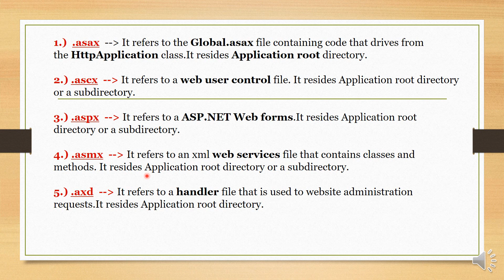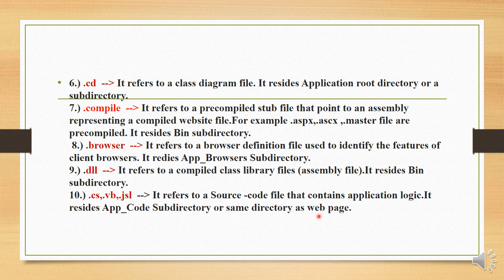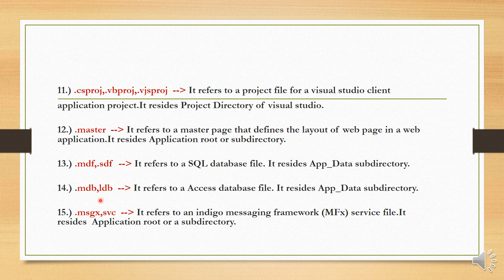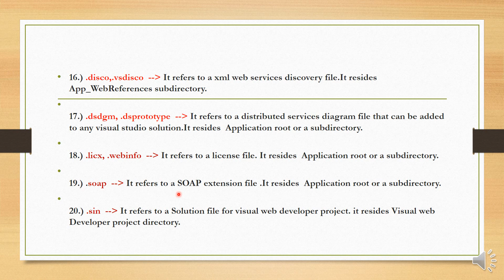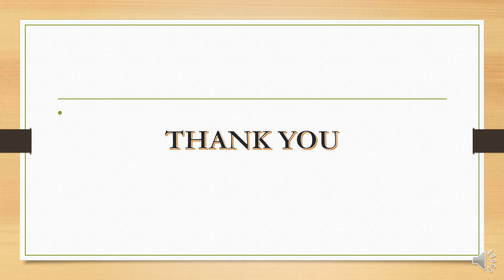Mca _III _Sem5 _Net programming _File types in asp net